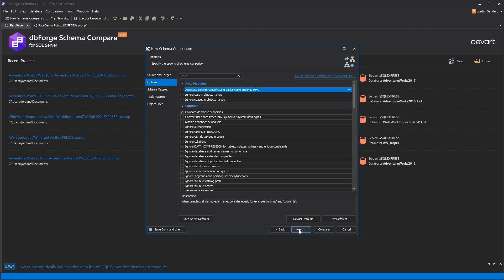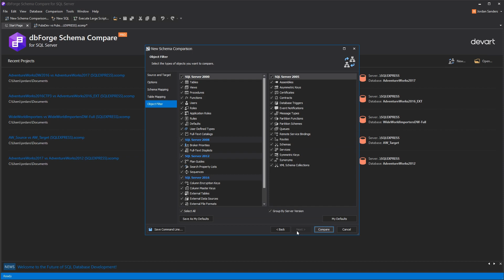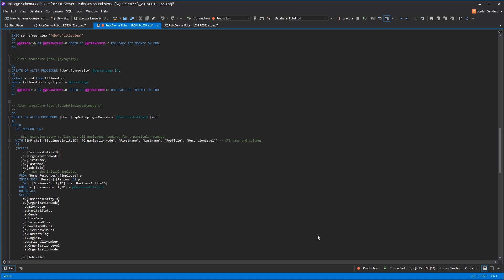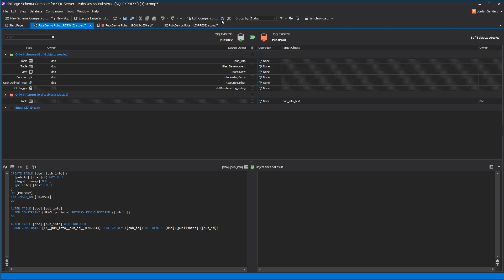Compare and deploy database schemas with dbForge Schema Compare for SQL Server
Learn how Schema Comparison tool by Devart can help you to compare and deploy database schemas.
It provides the capability to compare databases, backups, scripts-folder, files in source control, snapshots or any combinations of these.
See how to execute schema and table mapping, object filtering.
Create accurate, concise, and easy to read SQL synchronization scripts.

Timestamps:
00:00 Introduction
00:16 Get started with dbForge Schema Compare
00:27 Comparison Master
01:20 Comparison results
01:43 Schema Synchronization Wizard
02:44 Audit the deployment script